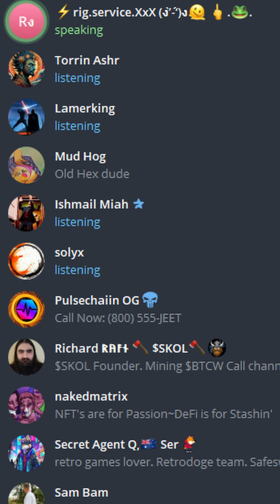Pulse Trends Voice Chat Wednesday April 10, 2024 Pt. 1 (Much Alpha)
Feel free to Time Stamp any of the voice chats in the comments.